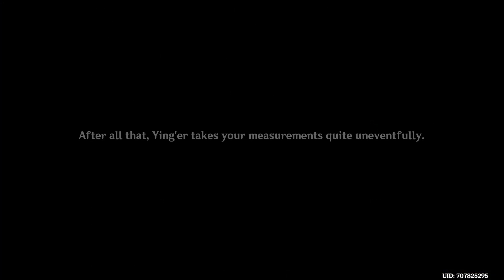Ningguang Hangout Event - I'll examine your body from tip to toe - Ying'er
Start: 00:00
Title: 02:13
Genshin Impact 2.4 patch - Ningguang Hangout Event.

BEAUTIFUL VISUALS

SOOTHING SOUNDTRACK

Play together with friends across various platforms to trigger more elemental action, tackle tricky boss fights, and conquer challenging domains together to reap rich rewards.